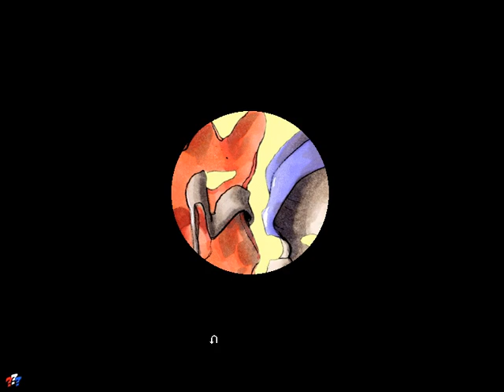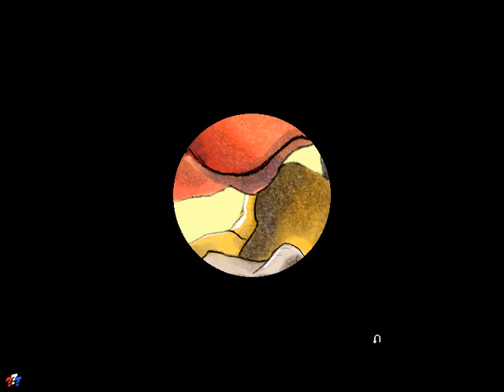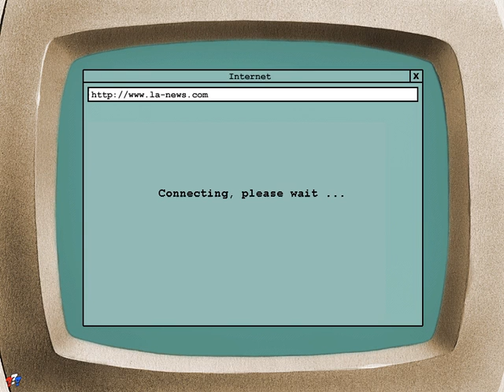Let's Play Die drei ??? 5v7 Tödliche Schatten - ihhh, Haare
So, dann wollen wir mal die Maske unter das Mikroskop anschauen.
Und was muss ich da finden? - ihhh, Haare!

Das Game selber spielen Kein Problem! Hier findest du es auf usm.de (Link führt zu der 2ten Box der Goldedition, die 3 PC-Games beinhaltet)